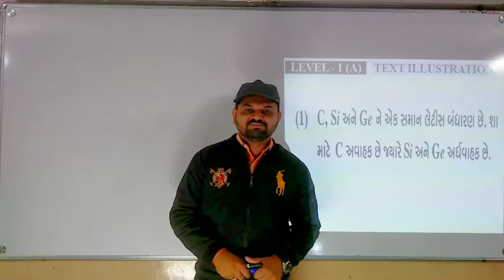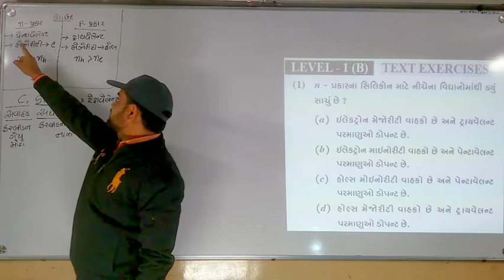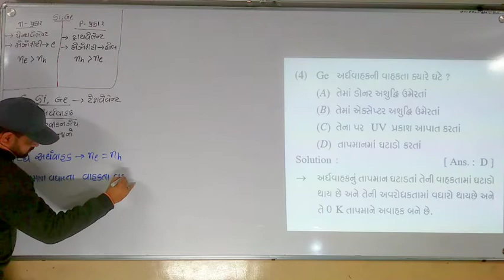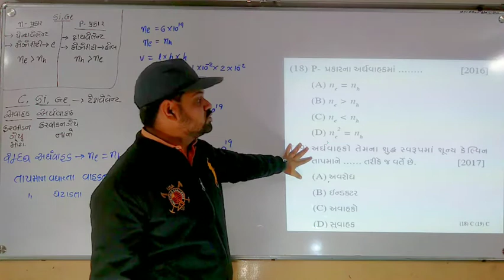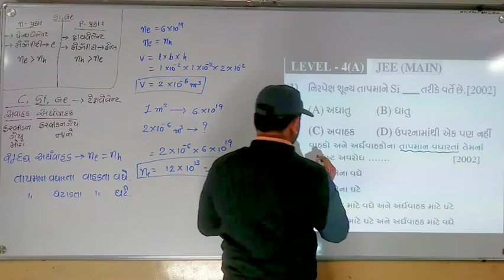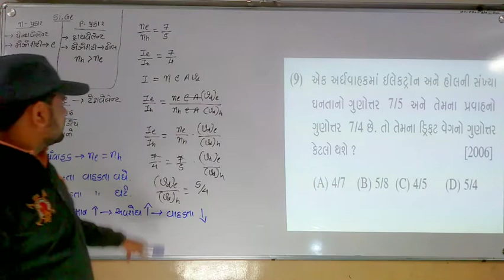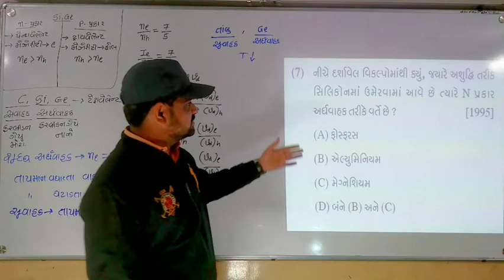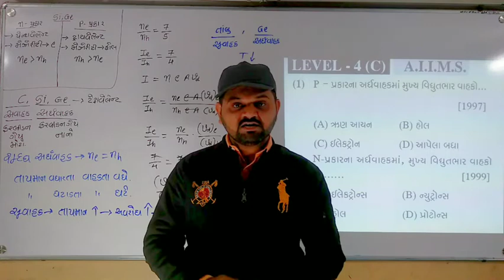STD-12 PHYSICS CH-14 L-03 SEMICONDUCTOR TOPIC:-MCQ SOLUTION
BY:-MORISIR
etc.